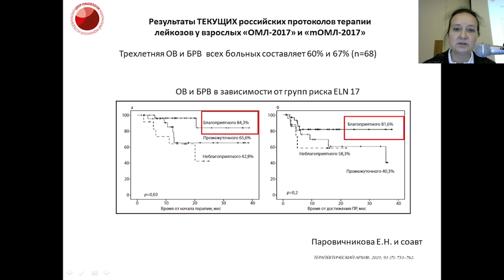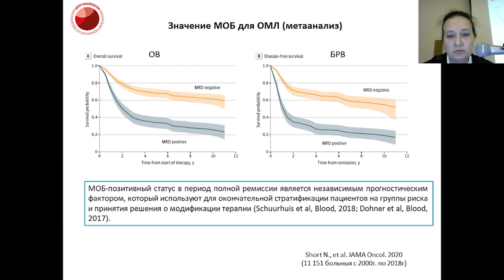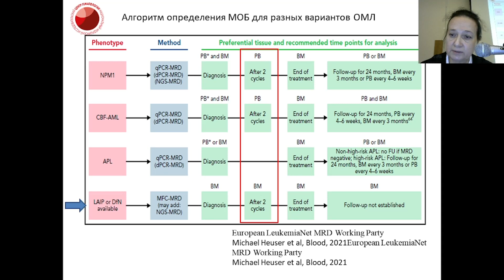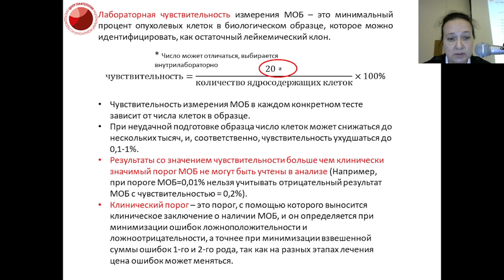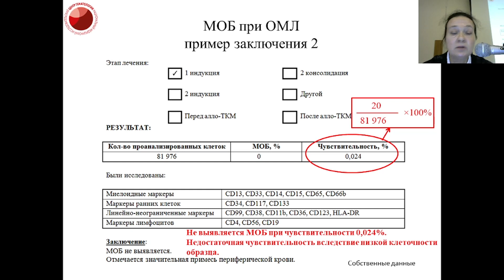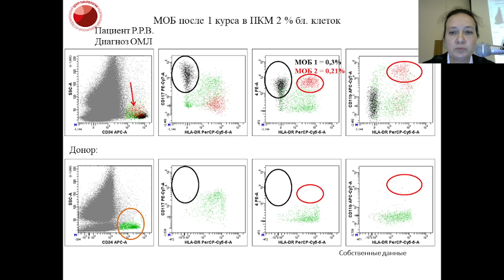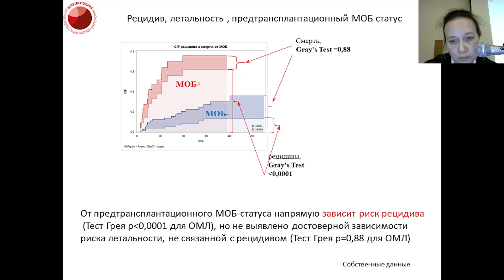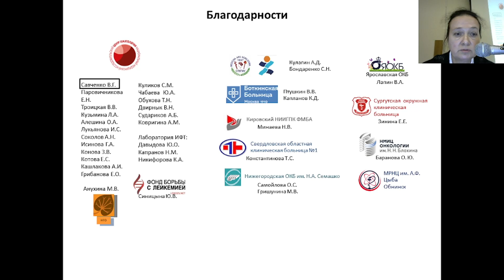МОБ острых миелоидных лейкозов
Определение минимальной остаточной болезни при острых миелоидных лейкозах методом проточной цитометрии. Лектор – Гальцева Ирина Владимировна. ФГБУ "НМИЦ гематологии" Минздрава России, Москва